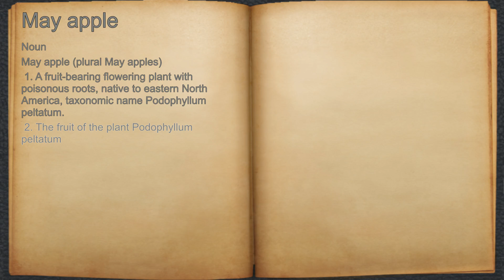What does May apple mean?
A spoken definition of May apple.

Intro Sound:
Typewriter - Tamskp